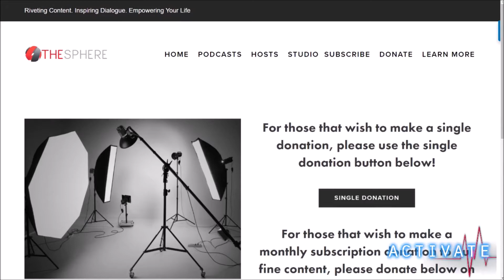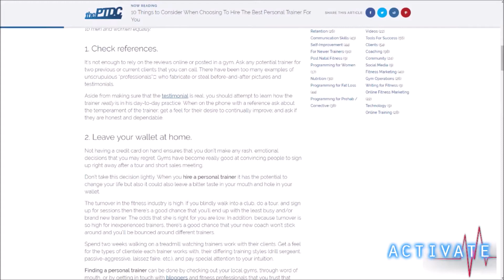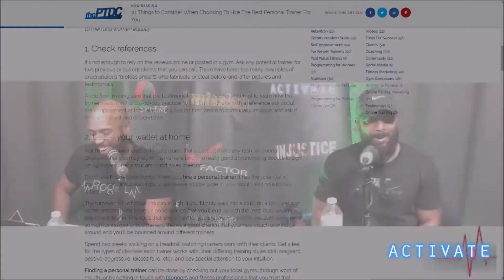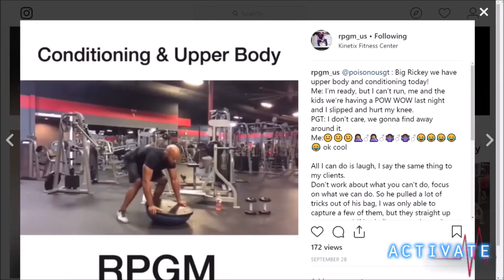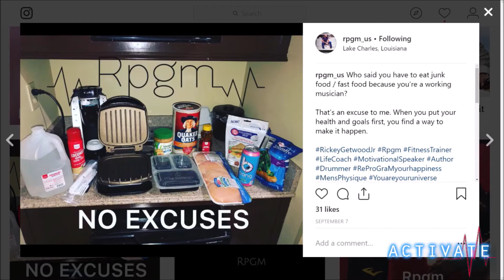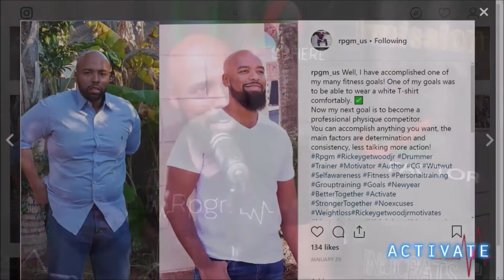Activate 025: Fitness Competitions, Choosing A Trainer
We breakdown Men’s physique in fitness competitions. We also dive into tips to choosing the right trainer. Plus, stay for our 15-minute workout session to get your body right! All of this and more on Activate!